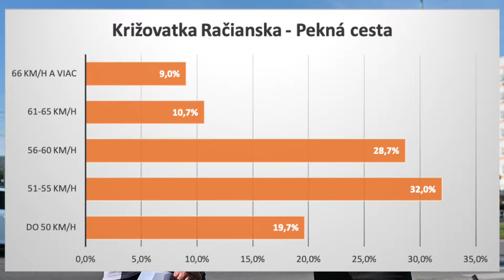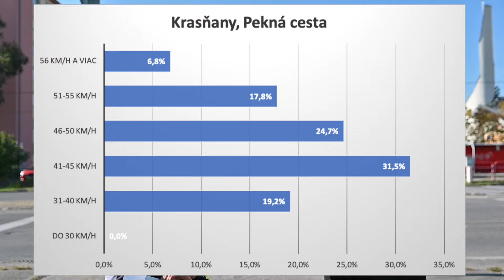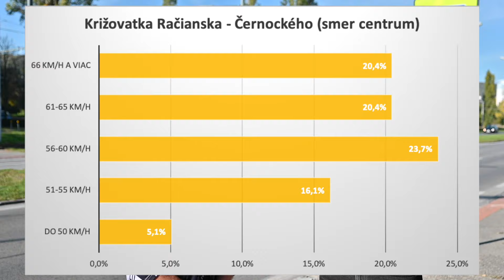Bezpečnosť na cestách v Rači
Priamo v teréne sme boli mapovať bezpečnosť na hlavných ťahoch v Rači. Zaujímala nás maximálna rýchlosť, dodržiavanie cestných predpisov, ale aj správanie sa chodcov a cyklistov.

Laco Findl je dlhoročný Račan. Pracuje ako krajský cyklokoordinátor a venuje sa tiež ochrane životného prostredia. Nepoznám nikoho, kto by lepšie poznal náš kraj ako on. Spolu so mnou kandiduje v komunálnych voľbách do zastupiteľstva v Rači.

ČO NAVRHUJEME?
🟢 Zaviesť prvky upokojenia dopravy najmä v blízkosti škôlok, škôl, detských ihrísk a obchodov
🟢 Opraviť chodníky a budovať bezbariérové priechody pre chodcov
🟢 Upraviť signálne plány na križovatkách v prospech chodcov (aby nemuseli dlho čakať)
🟢 Inštalovať automatické merače rýchlosti a zaviesť objektívnu zodpovednosť pri prekročení rýchlosti v obytných zónach
🟢 Vysádzať popri cestách zeleň, aby znižovala hlučnosť a zadržiavala prach z dopravy

Ak aj vám záleží na bezpečnosti cestnej premávky v Rači, príďte 29. októbra voliť.

Ďakujeme, že jazdíte bezpečne.

Objednávateľ: Ing. Michal Feik, Phd., Horná 1, 831 52 Bratislava-Rača
Dodávateľ: Google Ireland Limited, Gordon House, Barrow Street, Dublin 4, Ireland, VAT Reg. No. IE 6388047V